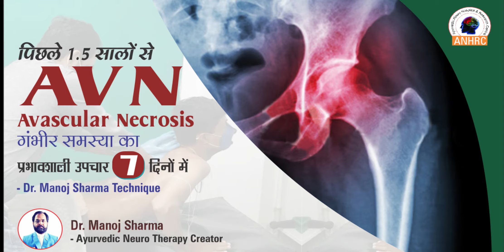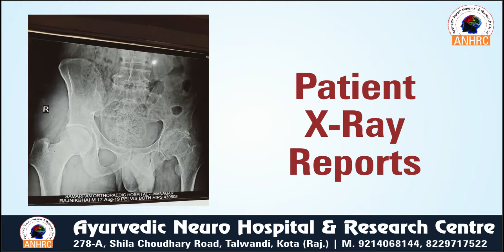gujrat ,AVN TREATMENT|avoscular necrosis ,Hip joint treat non surgical technique,dr.manoj sharma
यह रजनीकांत हे गुजरात से इनके दोनों हिप जॉइंट ख़राब हो गये थे डॉ.ने इनको हिप replesment के लिय बोल दिया था इनका कोटा आयुर्वेदिक हॉस्पिटल कोटा राजस्थान में डॉ.मनोज शर्मा द्वारा इलाज हुआ और मात्र ७ दिन के इलाज में ही 50 % आराम मिल गयाऔर इनको उठने बेठने में होने वाली सभी समस्याओ से छुटकारा मिल गया,
pay attention ; - All copyright rights of this technique are reserved with Dr. Manoj Sharma. So do not try to copy it.
यह चेनल डॉ मनोज शर्मा का हे जो आयुर्वेदिक न्यूरो हॉस्पिटल एंड रिसर्च सेंटर,कोटा .राजस्केथान के डायरेक्टर हे |साथ ही डॉ.मनोज शर्मा अनेक प्रकार की थेरेपी के जन्मदाता हे इनके द्वारा रिसर्च की गई थेरेपी यह हे
1.आयुर्वेदिक न्यूरो थेरेपी,      (AYURVEDA NEURO THERAPY )
2.आयुर्वेदा E N T थेरेपी ,     ( AYURVEDA E. N .T. BLINDNESS ,DEAF & DUMB THERAPY)
३.आयुर्वेदा मिल्क थेरेपी       ( AYURVEDA MILK THERAPY )
4.न्यूरो पंचकर्मा थेरेपी          (NEURO PANCHKARMA THERAPY )
५.आयुर्वेदा मधुमेह SUGGER की  थेरेपी  ( AYURVEDA SUGGER THERAPY)
6.आयुर्वेदा PCOD की थेरेपी                    (AYURVEDA P.C.O.D. THERAPY )
7.आयुर्वेदा  प्रोस्टेट  की थेरेपी                     (AYURVEDA PROSTET THERAPY )
8. आयुर्वेदा स्पाइन और जॉइंट्स थेरेपी        (AYURVEDA SPINE AND JOINTS THERAPY )
9 .आयुर्वेदा चकमक थेरेपी                         ( AYURVEDA CHAKMAK THERAPY )
10.आयुर्वेदा उदर की थेरेपी                      ( AYURVEDA ABDOMEN THERAPY )
Address:-
ayurvedic Neuro Hospital & Research center.
 278 A, Sheela Choudhary Road, Talwandi, Kota, Rajasthan 324005
Dr.Manoj Sharma
Dr.Venu Sharma
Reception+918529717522